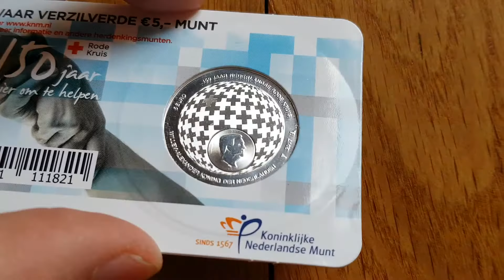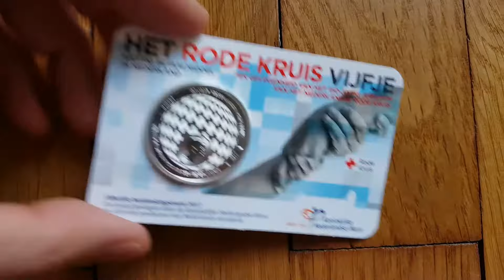5 € euro 2017 nederland 150 year of the dutch red cross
Monnaie piece moneda coin munze
5 € euro commémorative
2017
niederlande / hollanda /hollande /pays bas /nederland
unc quality in coincard
copper plated silver
cuivre plaqué argent
Mintage 124 000 ex
KNM

 "150 Jahre Rotes Kreuz in die Niederlande" 2017

150 ans de la croix rouge hollandaise

150 year of the dutch red cross

Het Rode Kruis Vijfje heeft een uniek ontwerp, gemaakt door Rogier Arents. Voor het eerst op een Nederlandse herdenkingsmunt is het ontwerp van beide zijden gelijk. De ontwerper van het Rode Kruis Vijfje 2017 richt zich op het mondiale en onpartijdige karakter van het Rode Kruis.

Op beide zijden is een gekantelde globe afgebeeld, met een sluitend patroon van kruizen als symbool voor de eenheid van het Rode Kruis en de verenigingen wereldwijd.